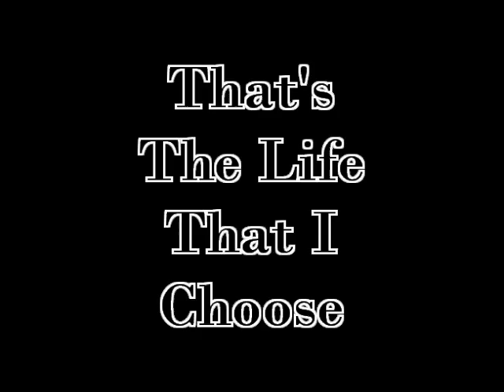Trevell Dixon - I Choose (Dedication To Basic Class 233)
You Will Make Decision In Life and You Will Either Go Hard Or Go Home